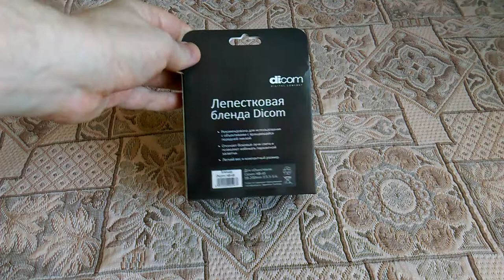Бленда Dicom HB-45 для Nikon 18-55 mm f/3.5-5.6G ED (II)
Распаковка, обзор и использование.
Бленда Dicom HB-45 для Nikon 18-55 mm f/3.5-5.6G ED II защитит объектив фотоаппарата от лишних лучей света, которые не принимают участие в образовании изображения. Используя эту бленду Dicom HB-45 при съемке, Вы уменьшите вероятность появления бликов и засветки на снимках, что позволяет снизить потерю контрастности и улучшить качество кадров.